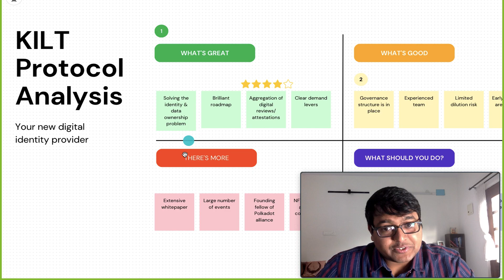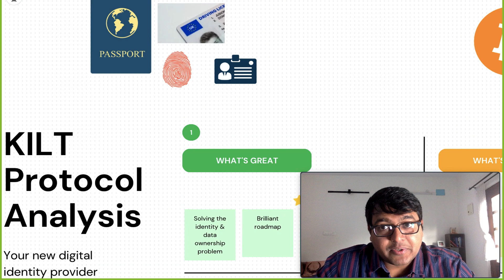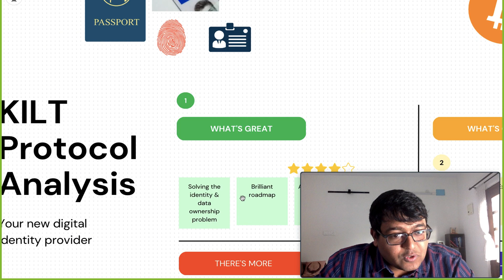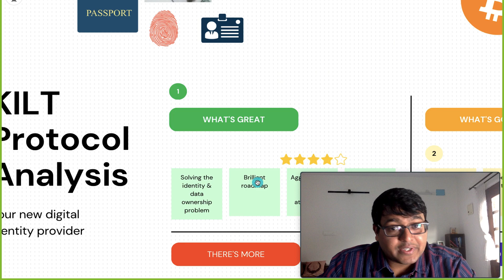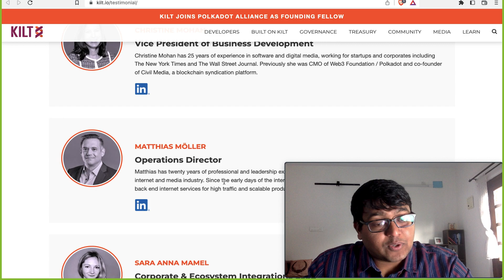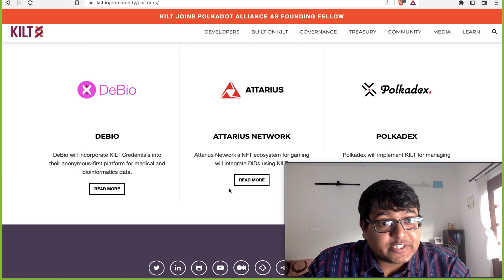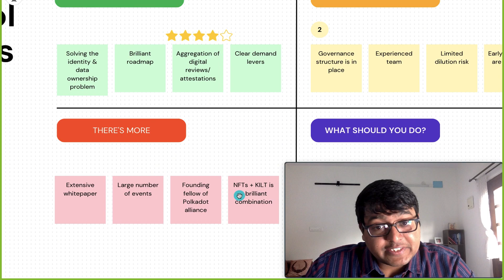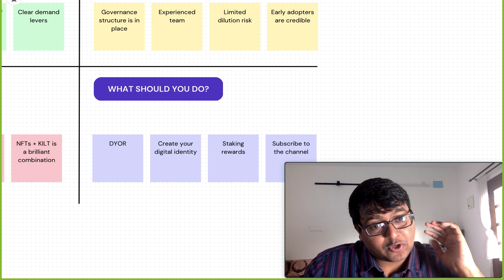KILT Protocol explained: This could be a Gem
KILT is a blockchain identity protocol that allows users to retake control of their digital identity by providing anonymous, verifiable credentials. The KILT protocol is built on top of the permissionless KILT blockchain and is part of the Polkadot ecosystem. The native token of the KILT protocol is also called KILT, and users need to own this token to use certain functions in the KILT network. KILT will likely be listed on exchanges after the mainnet launch to facilitate trading with other cryptocurrencies and fiat. The KILT protocol allows users to issue and verify self-sovereign credentials, which are digital documents that can be used as proof of identity or qualifications on various online platforms. The KILT protocol aims to provide practical, secure identity solutions for individuals and organizations.

Timestamps:
00:00 What is KILT doing?
03:50 What's great?
07:00 What's good?
09:52 There more good things
11:00 What should you do?